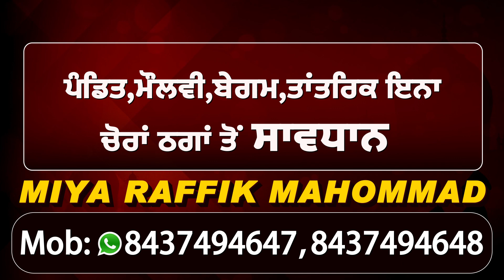Mohali के Civil Hospital में अब सिर्फ Corona मरीज़ों का होगा इलाज ,OPD हुई Shift